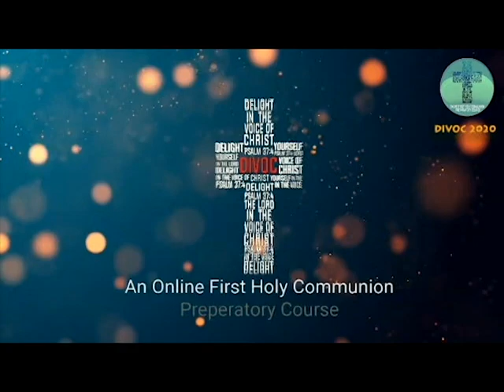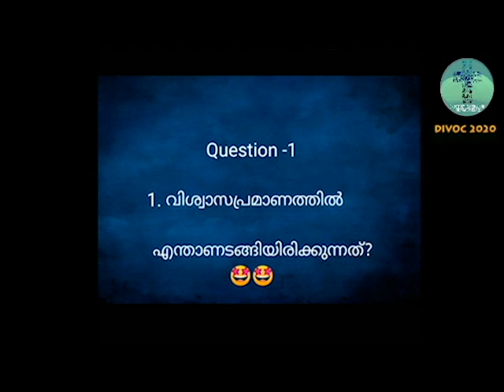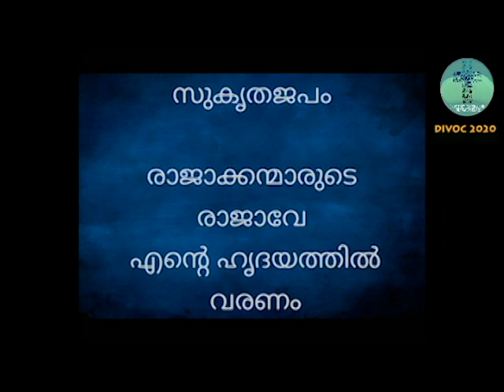DIVOC 2020 - ഫാ. സെബിൻ കാഞ്ഞിരത്തിങ്കൽ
ദൈവകല്‍പ്പനകള്‍